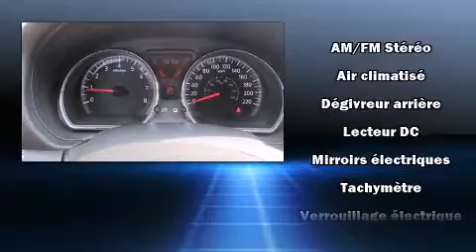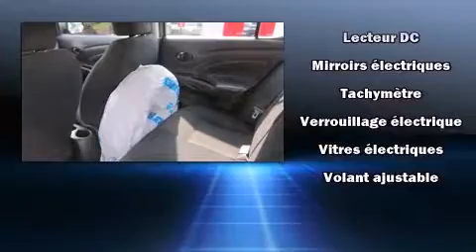2012 Nissan Versa SV in Montreal, QC H2H 2L9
La Nissan Versa 2012. Cette berline 5 passagers vient tout juste de passer le cap des 40 000 km. Ce v��hicule propose une transmission �� variation continue �� traction avant et un efficace moteur 4 cylindres. Parmi les principales caract��ristiques on retrouve des si��ges baquets avants, un compte-tours, un ordinateur de bord, colonne de direction inclinable, r��troviseurs ext��rieurs chauffants, glaces �� commande ��lectrique, et un climatiseur. Vous appr��cierez la musicalit�� de la cha��ne st��r��o, qui comprend un lecteur CD, et 2 haut-parleurs qui enveloppent l'habitacle d'une agr��able ambiance sonore. Nissan accorde la priorit�� �� la s��curit�� et la protection en incluant: coussins gonflables �� l'avant avec d��tecteur de poids du passager, coussins gonflables lat��raux �� l'avant, syst��me antipatinage, syst��me d'assistance au freinage, la mise hors de fonction du syst��me d'allumage, et freins antiblocage. Le dispositif de stabilit�� ��lectronique active automatiquement les syt��mes du v��hicule pour vous maintenir en ligne droite. Nous le savons, vos attentes sont ��lev��es. Voil�� notre d��fi : les satisfaire et les surpasser �� tout prix! Passez nous voir ou appelez-nous pour obtenir plus d'information.